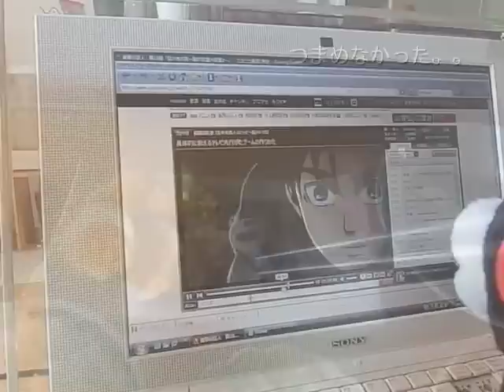お豆腐のパン粉焼き 蕎麦畑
作った料理と風景をまとめました。